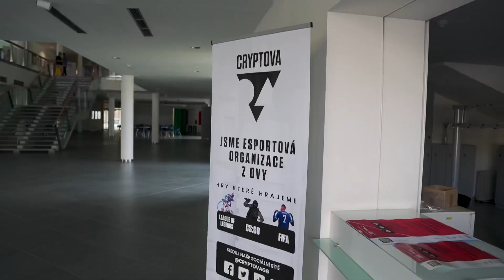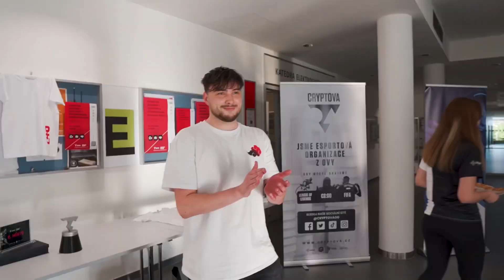Cryptova School League GRANDFINÁLE DOKUMENT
Dokument z Grandfinálového offline eventu  na VŠB na Fakultě elektrotechniky a informatiky.

Komentář:
Celé Grandfinále odkomentovala čtveřice těchto komentátorů.

💚 Odebírej náš Youtube, aby ti neunikla žádná novinka!

👥 Rád bys poznal naši komunitu a pokecal s dalšími fanoušky esportu a naší organizace? Tak se určitě přidej!

💬 Jestli nechceš přijít o žádnou novinku týkající se naší organizace, tak nás sleduj na našich socials: